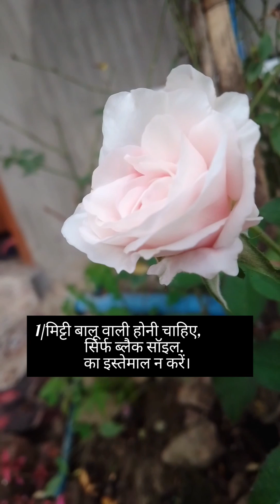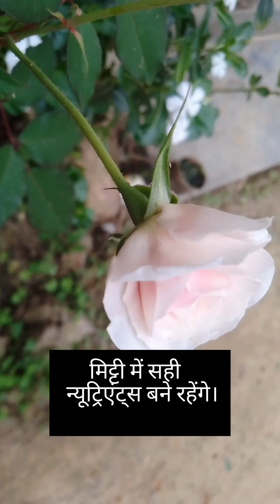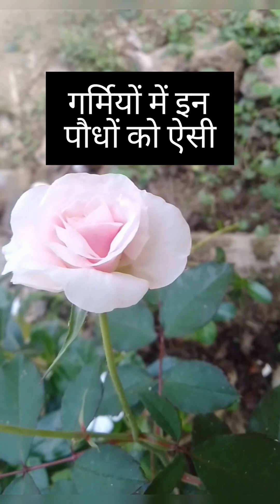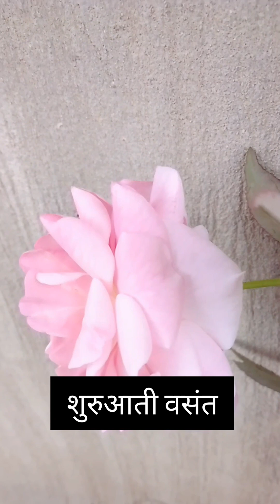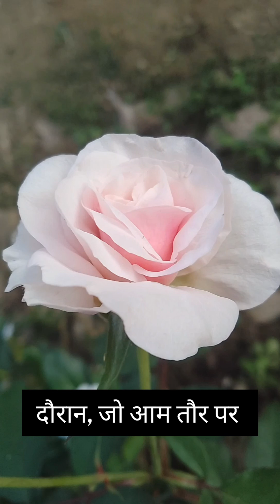3 hacks that will take care of your rose plant ☘️/3 हैक्स जो रखेंगे आपके गुलाब के पौधे का ख्याल.